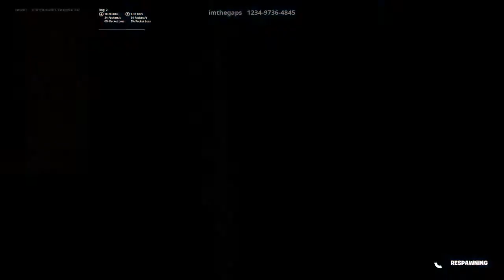Fortnite with my friend brayden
Brayden Fielding